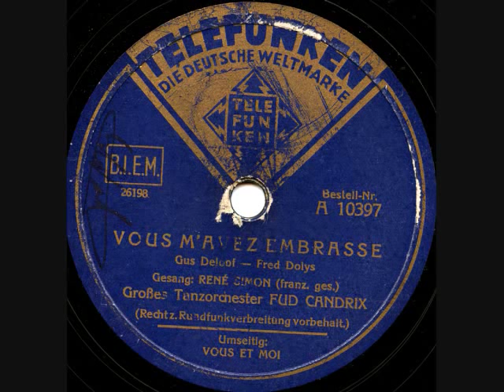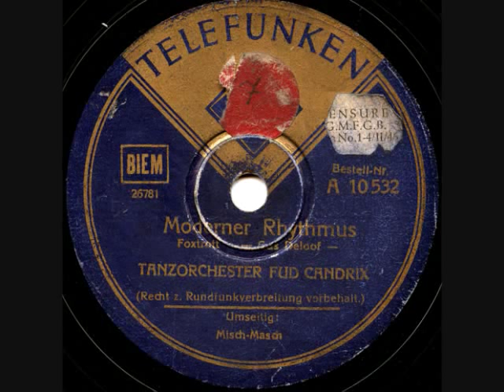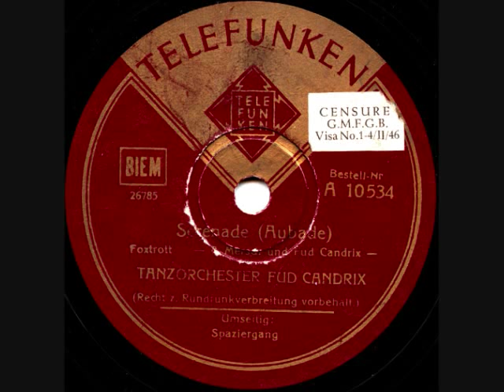Fud Candrix - Jungle Swing - Brüssel 01.05.1941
Fud Candrix et son Orchestre
 Gus Deloof, Georges Clais, Lucien Devroye (tp) Louis Melon, Nick Frérar (tb) Jo Magis, Bobby Naret (as,vcl)
Lou Logist (ts,cl) Fud Candrix (ts,vln) Ivon De Bie (p) André Mersch (g) Gene Kempf (b) Jeff De Boeck (d)
Brüssel 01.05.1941 - Matrix: 25716 - Order Nr.: Tel A 10349